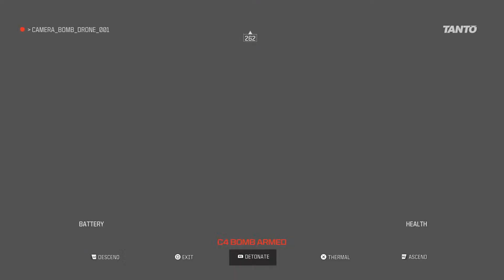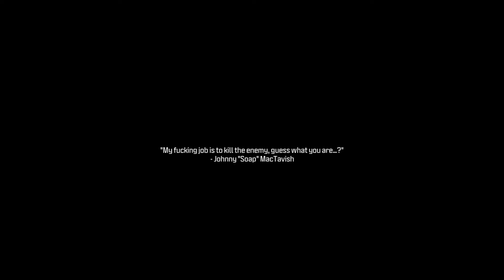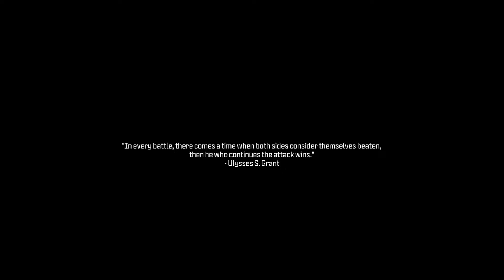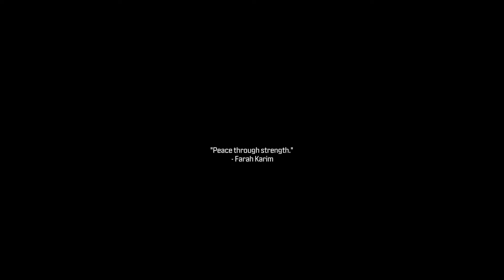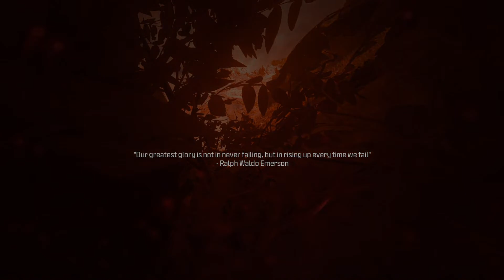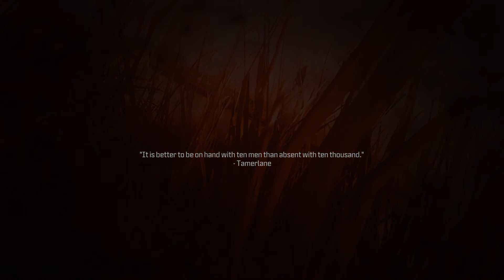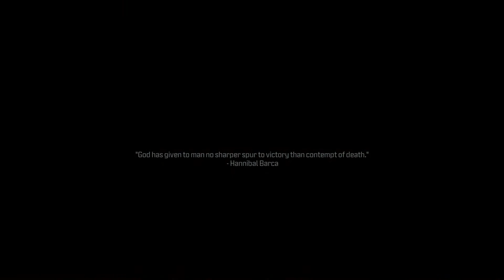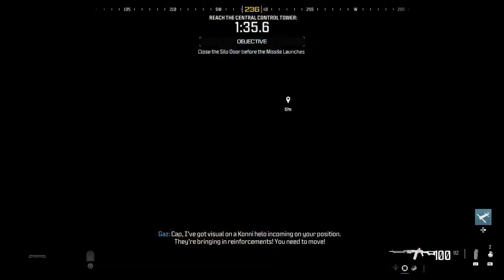Modern Warfare 3 Campaign 2023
No Commentary Gameplay Please Enjoy